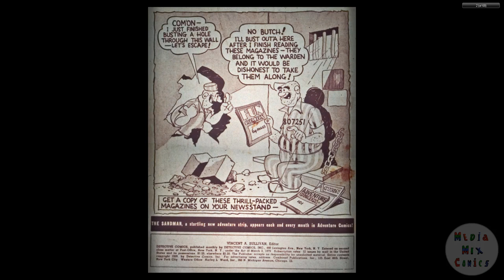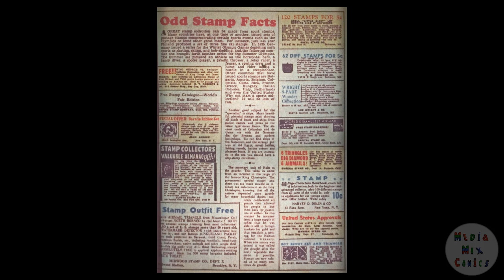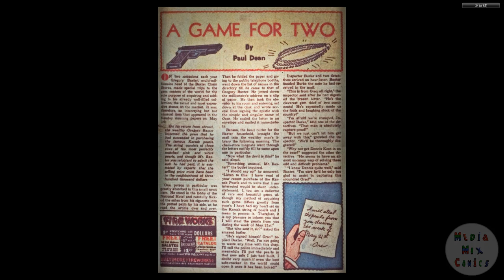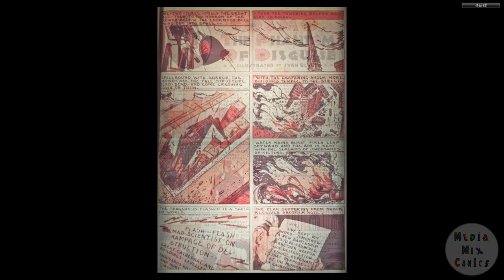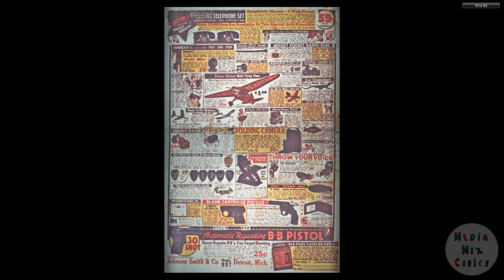DC CHRONOLOGY____00140 Detective Comics 029